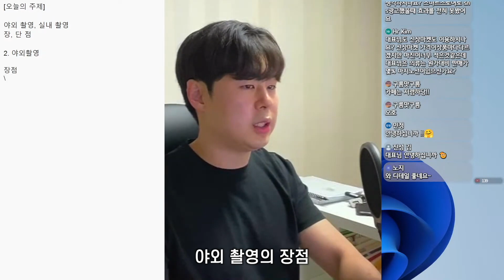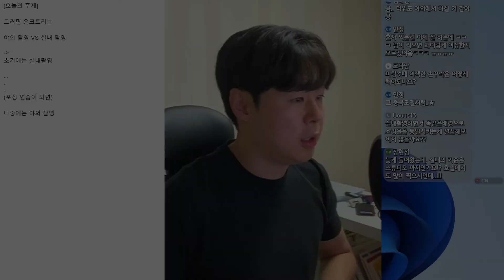야외촬영 VS 실내촬영, 쇼핑몰 매출에 도움이 되는 것은?